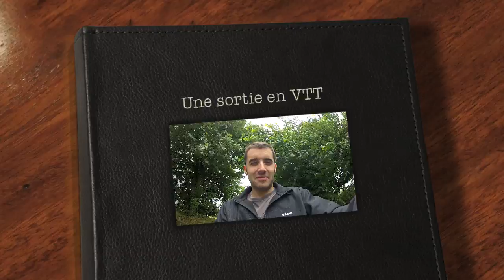Une sortie en VTT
Test de la GoPro en condition extrème!!